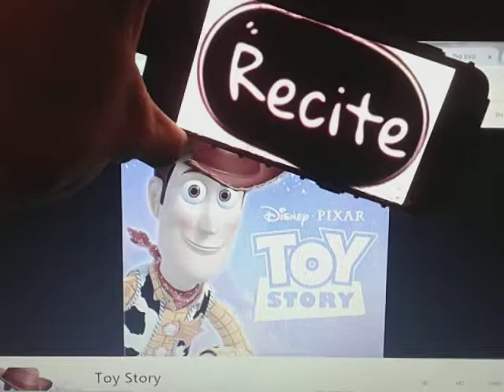Reciting Toy Story Part 1